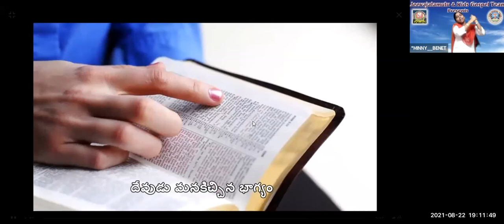LW & KGT CHILDREN CLUB~22nd AUGUST 2021~DAY# 504~ MOVIE DAY ~ THE CHOSEN